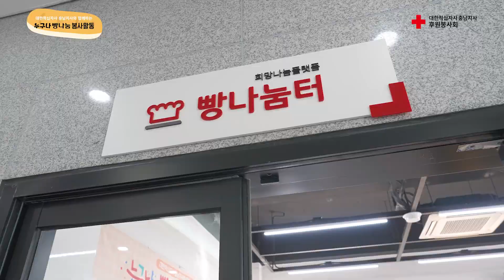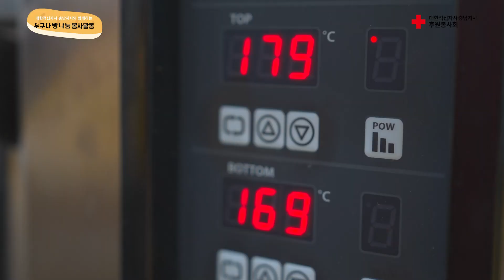2024 대한적십자사 충남지부 후원봉사회 '누구나 빵나눔 봉사활동'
유기적人 문화도시 홍성, 문화의 맛으로 통하다.
대한민국 문화의 맛, K-문화레시피 1번지 홍성